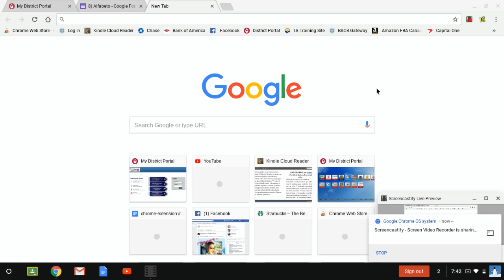Mar 23, 2018 7:42 PM